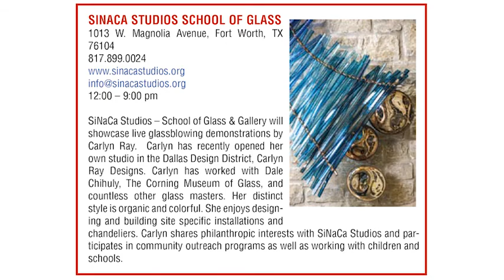Fort Report: Fall Gallery Night